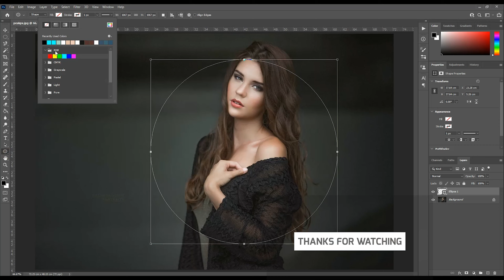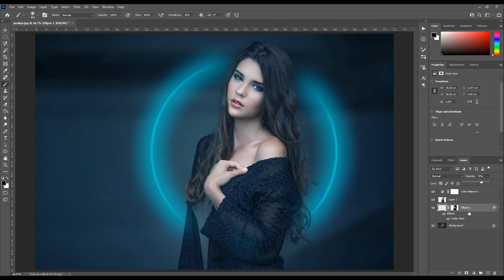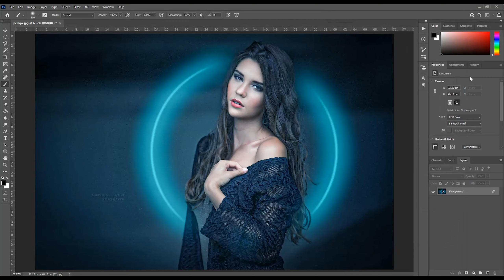Neon effect portrait -Photoshop tutorial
If you are interested in Photoshop, you can also watch these movies.

Hi everyone, I'm farhad nasiri and I've made my living for over 13 years using Adobe Photoshop
 I do training for Adobe photoshop. If you're here to learn Photoshop, I have hundreds of easy to follow Photoshop Tutorials and tips for you. There will always be lots of extra tips and things you only learn working in the real world with clients, for those of you who want to make money using Photoshop. If you use Photoshop as a hobby, this is the place for you too.
If you wonder how to do anything in Photoshop, this is the place for beginners, to advanced users. This is for photographers, YouTube creators, designers, startups and digital artists. Welcome to the ESL PHOTOSHOP on YouTube!